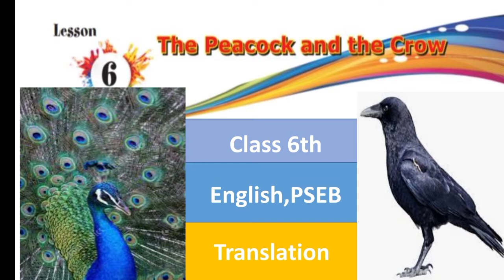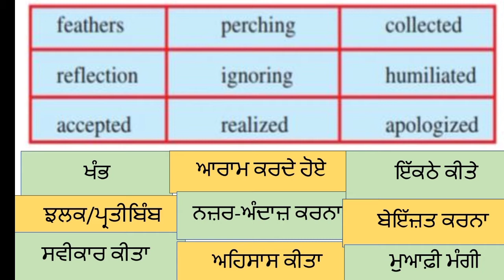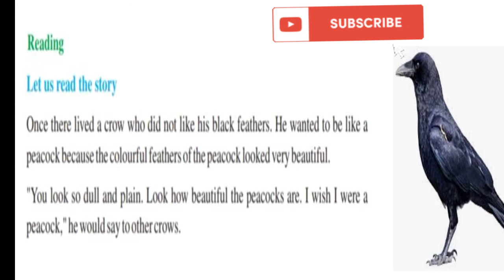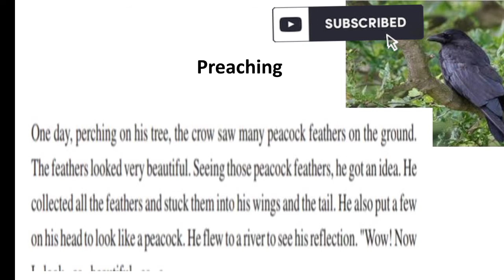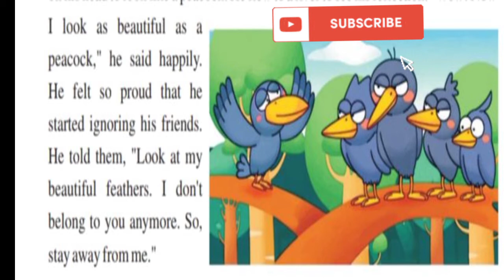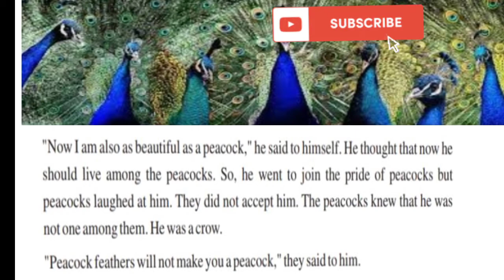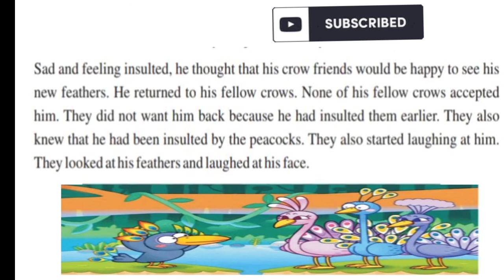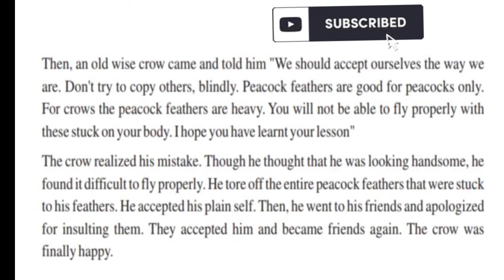6th English || Lesson6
6th English || Lesson6